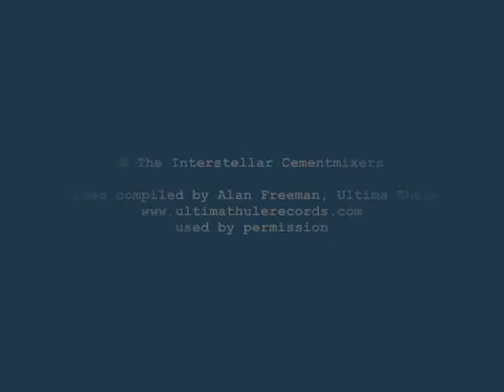Interstellar Cementmixers - Dislodged Resonance - Arachnoid Staircase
Nottingham's cosmic ooze masters, pioneers of a unique branch of synthesizer based music, one part melodic Teutonic (i.e in the spirit of Berlin masters Tangerine Dream, Klaus Schulze or Conrad Schnitzler in the 1970's) and one part an exporative innovation that's all their own. More information available from Ultima Thule or on Discogs.